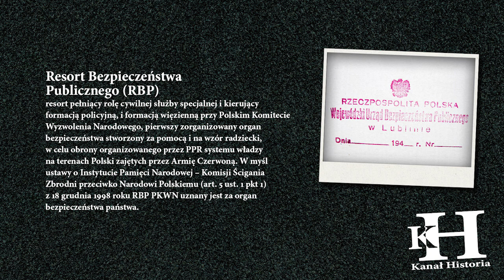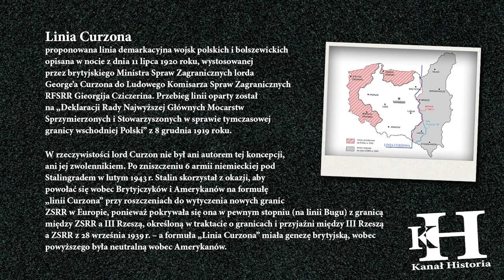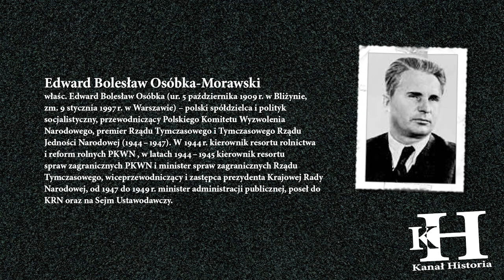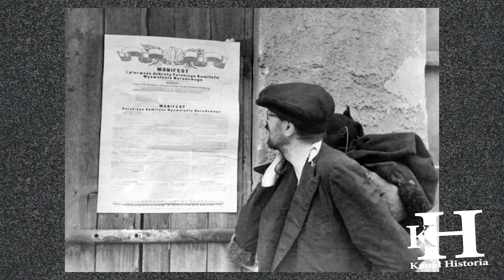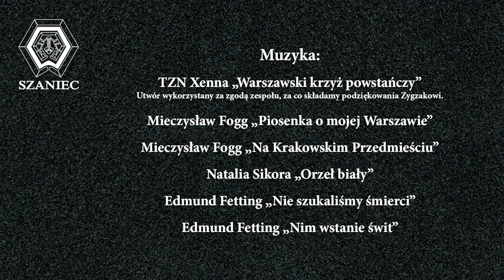Stalinizacja Polski czyli Sowiecka "okupacja" w latach 1945 -1989 cz.2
Witamy w kolejnym reportażu. Tym razem temat z jakim trzeba się zmierzyć, by nie został zapomnniany i przyćmiony wydarzeniami codziennymi. Tytuł cykli reportaży: Stalinizacja Polski czyli Sowiecka "okupacja" w latach 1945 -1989. Stalinizacja – proces zapoczątkowany w okresie Polskiej Rzeczypospolitej Ludowej (od 1946 roku do 1955 roku) charakteryzujący się wpływem stalinizmu na kształtowanie stosunków społeczno-gospodarczych. Tyle mówi teoria. Realia nie mówią jednak o długoletniem "zasiedzeniu" się od 1944 do 1989 roku i prześladowaniach jakich doznaliśmy ze strony naszy "wyzwolicieli" ze wschodu. Marek jako były więzień wywodzący się z podziemia poakowskiego opowiada o tych czasach niepokoju i prześladowań. Zapraszamy na pierwsze 4 odcinki cyklu, kolejne jak tylko zdrowie i czas pozwoli.

Jesteśmy także na FB pod takim linkiem, zapraszamy do polubienia

Programy prowadzi Pan Marek Klimczak wieloletni przewodnik wolontariusz, ofiara prześladowań systemu lat 44 – 56, od września 2004 r. przewodnik po Muzeum Powstania Warszawskiego. Pan Marek pamięta czasy powstania, jest członkiem Związku Więźniów Politycznych okresu Stalinowskiego i jak wspomnieliśmy jest jednym z pierwszych przewodników po Muzeum Powstania Warszawskiego. Jego ogromna wiedza na temat II Wojny Światowej wpłynęła znacząco na poziom przewodników muzeum.